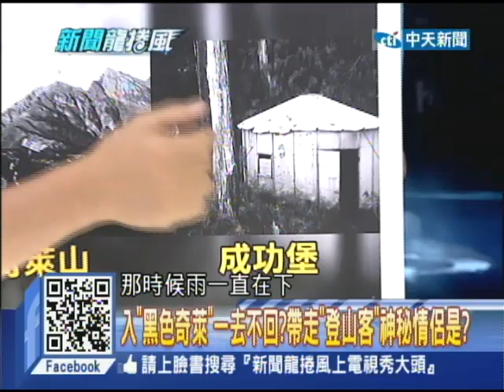2014.09.02新聞龍捲風part6 「三芝消失、現身北投」 樹林中呼喚小姐弟的是？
農曆七月才剛過，但是台灣的山區看似不平靜，而且就在陽明山的山區，你覺得會有事情嗎？！